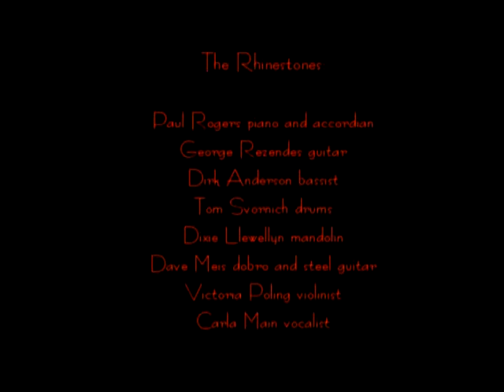Sandy Diamond & the Rhinestones #3